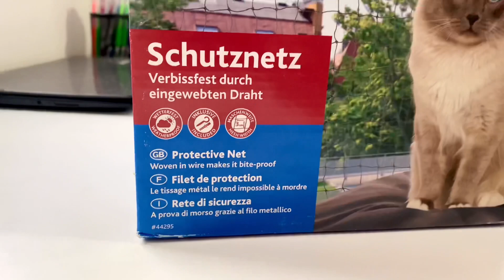Montiramo mrezu za macke na terasi. Iznenadjenje od komsinice)) Trixie ojacana mreza za macke.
Montiramo zastitnu mrezu za macke na terasi. Trixie ojacana zastitna mreza za macke.

Cao svima!
Ja se zovem Una, imam 10 godina. Volim da crtam , citam, obozavam  zivotinje. Ja se bavim atletikom (brzo hodanje). Idem u likovnu skolu i imam dosta pobeda u likovnim konkursima. Moji omiljeni filmovi-Harry Potter i Stranger Things. Na mom kanalu cete naci , otpakivanje igracaka, moji kucni ljubimci,  putovanja i mnoge druge stvari.

RUS/SRB
Всем привет! Меня зовут Уна,  мне 10  лет, я живу в Сербии и говорю на двух языках.